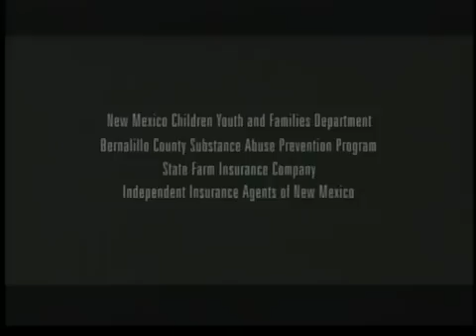Smashed: Youth, Brains and Alcohol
Emmy Award Winning Producer and President of CP Productions, Chris Schueler, shares the details of his new documentary "Smashed," which focuses on the damaging effects of alcohol on the brain at an early age. Chris provides a clip of the documentary along with compelling research information. "Smashed" will air on KRQE August 18th.